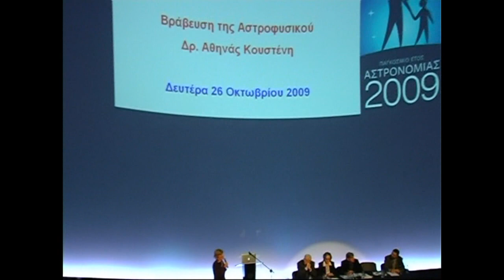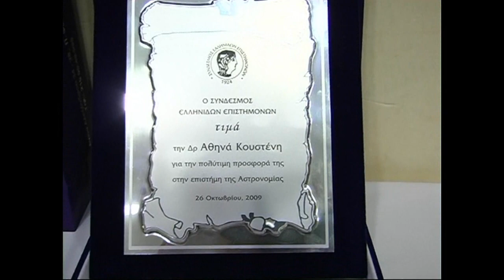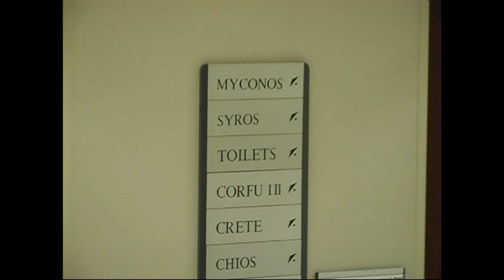Ευγενίδειο Πλανητάριο 29-10-2009 Έτος Αστρονομίας-Βράβευση της Αστροφυσικού Αθηνάς Κουστένη.Β΄ΜΕΡΟΣ.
Αθηνά Κουστένη: Διευθύντρια Ερευνών στο Εθνικό Κέντρο Επιστημονικής Έρευνας CNRS της Γαλλίας. Εκ των επικεφαλής της αποστολής και προσεδάφισης του διαστημοπλοίου Cassini- Huygens στον δορυφόρο του Κρόνου Τιτάνα στις 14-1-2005.